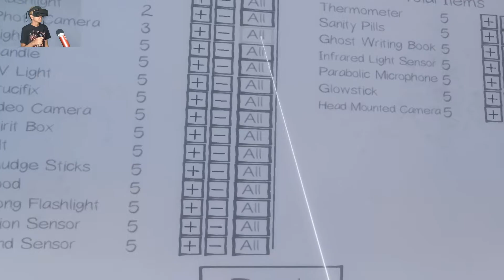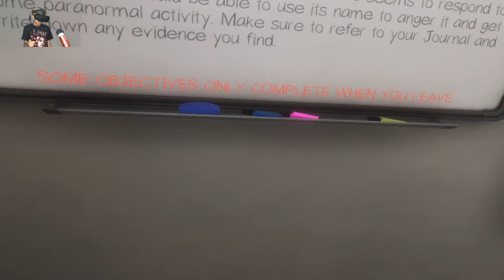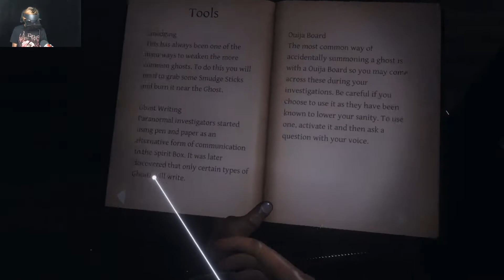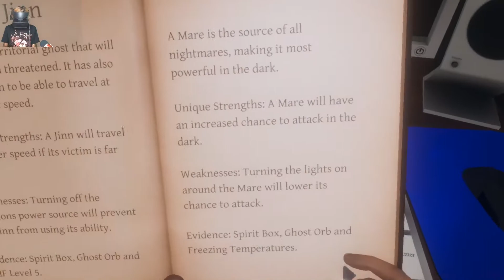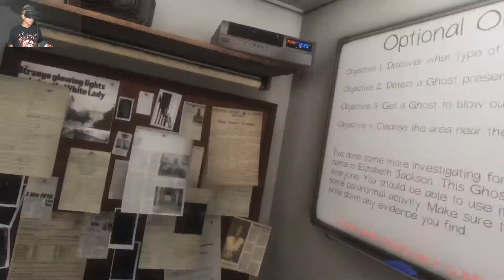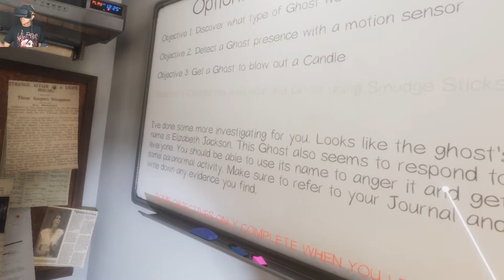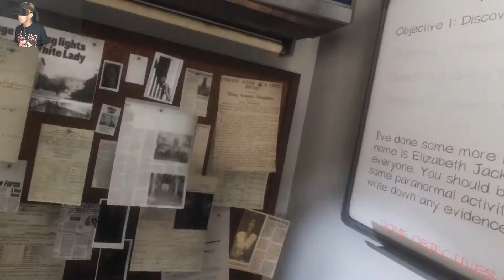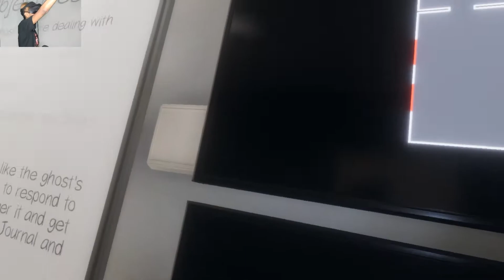Never Hunt Ghosts Alone In VR